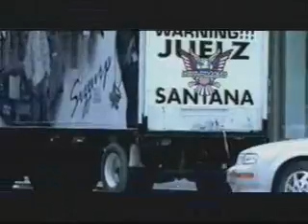The Diplomats S A N T A N A Video